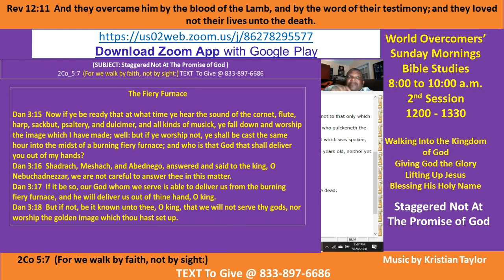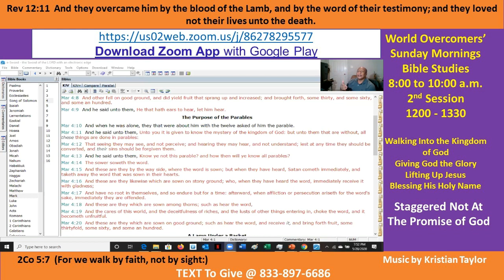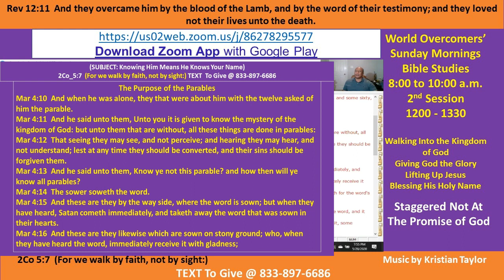Kenny Taylor - WOCM - Staggered Not At the Promise of God - Pt B